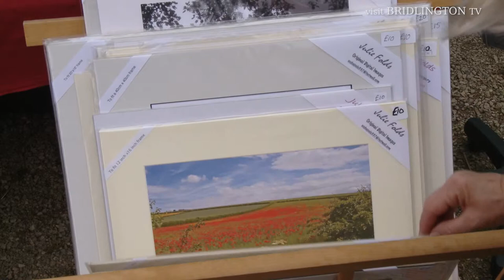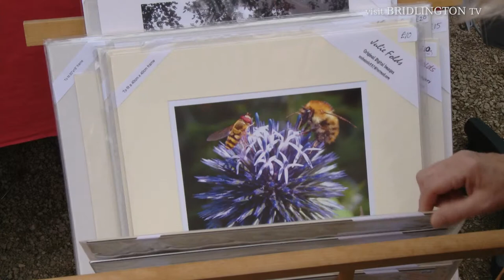Bridlington Arts Festival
The Bridlington Art Festival Report, with interviews with local artisits, musicians and yes... it's true Elvis is alive and living in Bridlington!